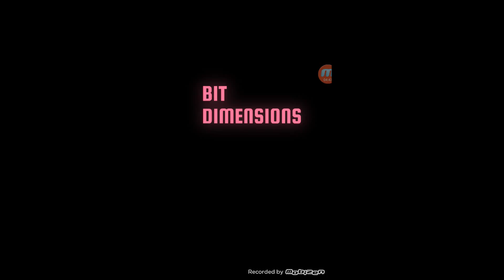3 Similar Games pt.4 (DOWN! edition)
Feel free to do whatever you want. So… yup, BYE!